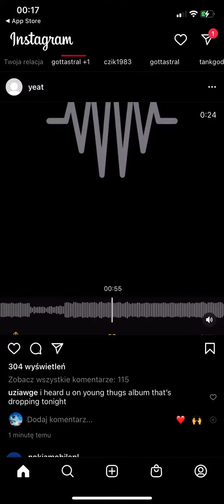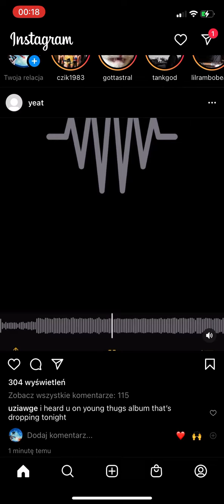Yeat playing new unreleased music‼️🔔🔔🔔🔔HARDD